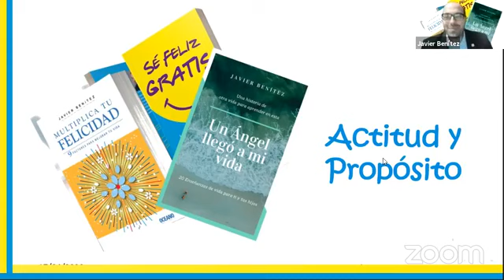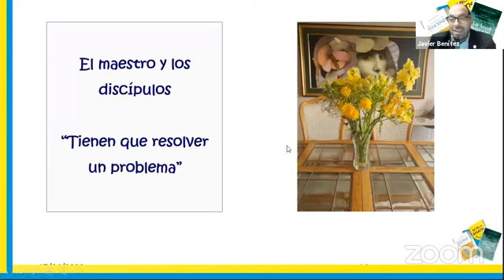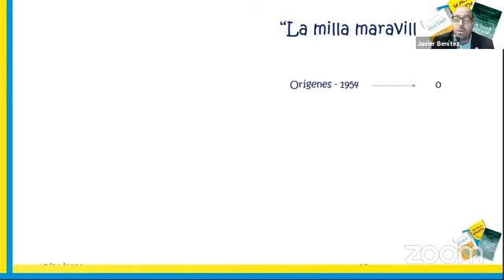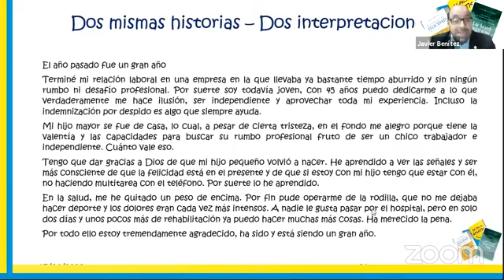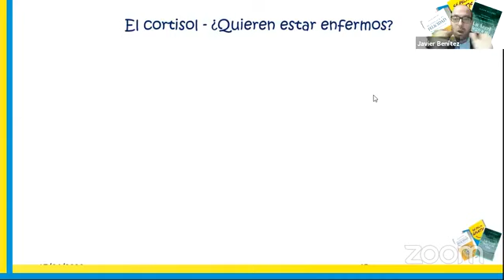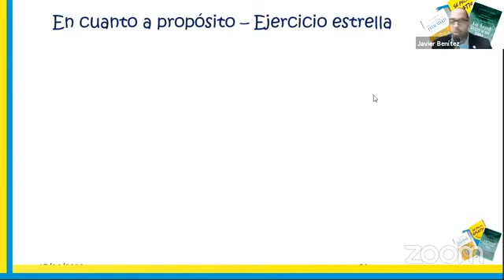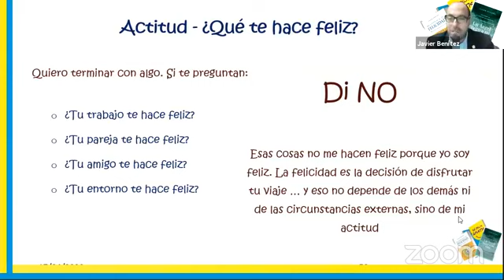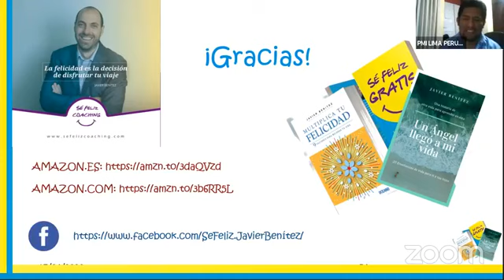Webinar Actitud y propósito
Recordemos nuestro webinar Actitud y propósito